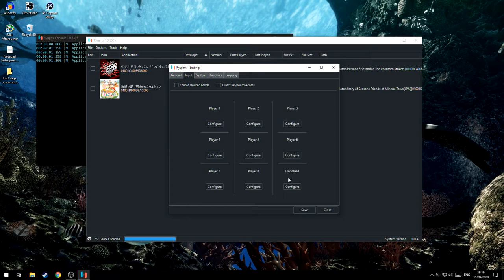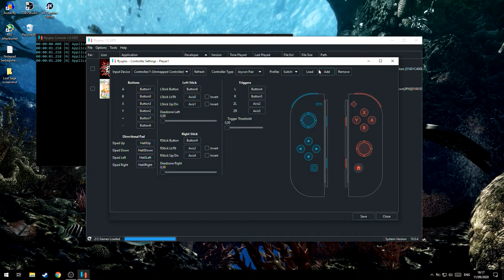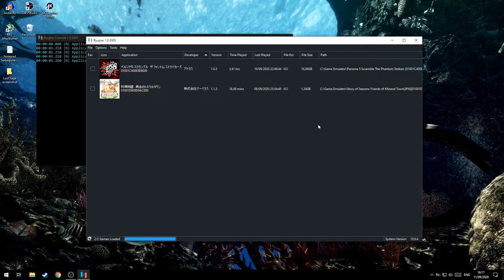Cara Setting Stick Untuk Ryujinx!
oke pak,kali ini guwek akan memberikan sebuah video tutorial bagaimana cara setting stik/controller di emulator nintendo switch ryujinx,di video ini saya juga memberikan cara simple biar gak harus atur ulang stik sebelum bermain game.